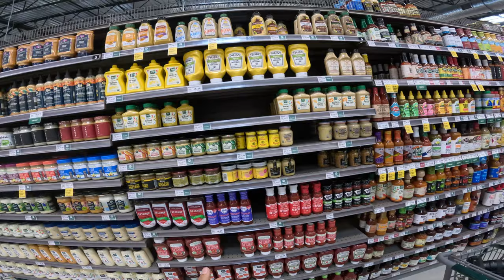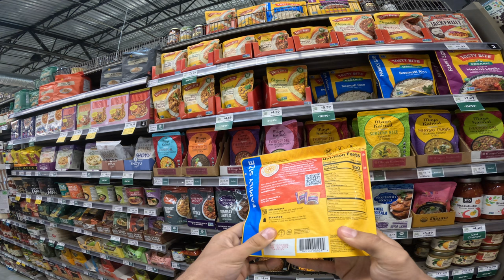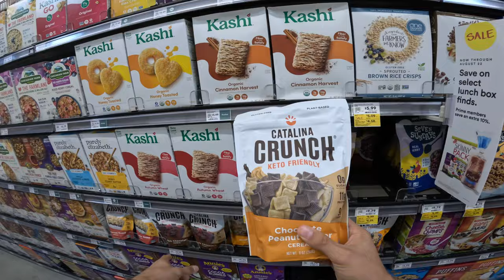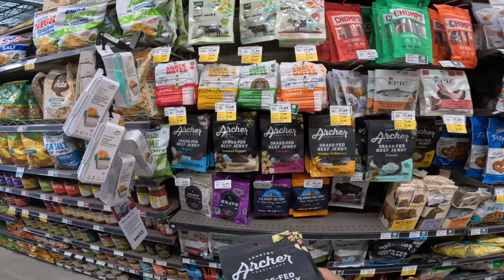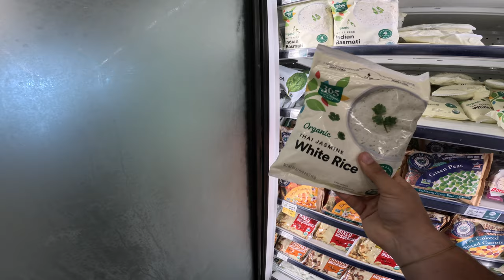POV Whole Foods Grocery Haul + Taste Test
Whole foods is one of the most expensive grocery stores in the USA and I take you POV through a whole foods grocery haul and show you everything I buy when I shop there! And the rest of the video is full day of eating and testing some of the items we got at Whole Foods

👬Check out  @Perri Truster 's Channel👬